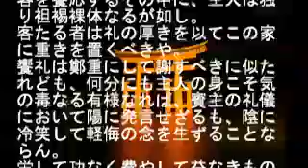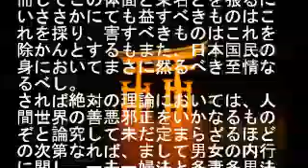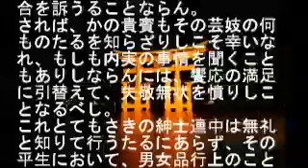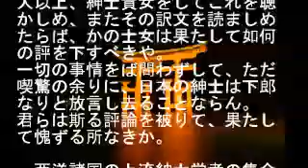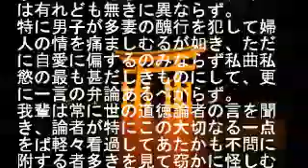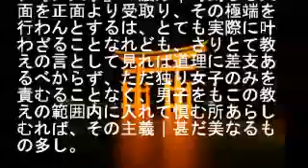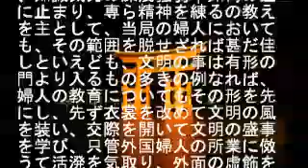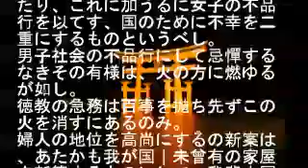日本男子論 下 福沢諭吉 【結月 ゆかり】無修正_朗読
日本男子論
福沢諭吉

下編